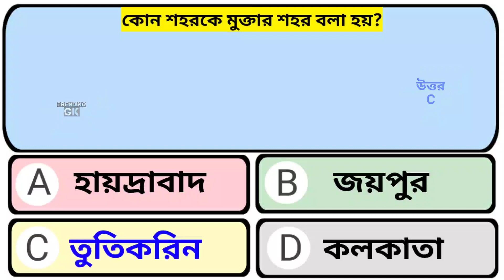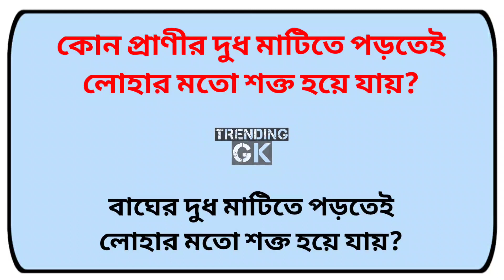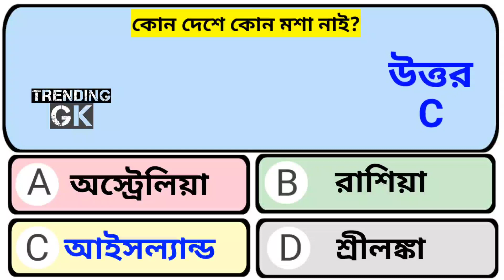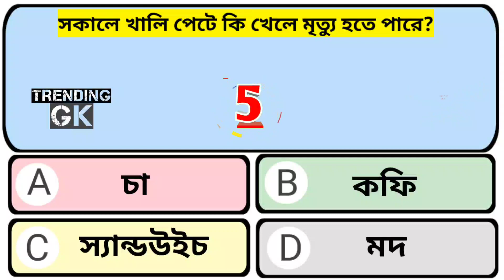সকালে খালি পেটে কি খেলে মৃত্যু হতে পারে? | Gk Question | Gk in bangla | Quiz | Trending GK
Gk Question | Gk in bangla | General Knowledge | Bangli Sadharon Gyan | Bangla gk | GK | gk | Trending GK

খাবার আগে কি খেলে এসিডিটি হবে না?
কোন শহরকে মুক্তার শহর বলা হয়?
কোন ফল খেলে রাত্রে বেশি পরিমাণে ঘুম হয়?
হিমাচল প্রদেশের দ্বিতীয় রাজধানীর নাম কি?
কোন প্রাণীর দুধ মাটিতে পড়তেই লোহার মতো শক্ত হয়ে যায়?
গুয়াহাটি কোন নদীর তীরে অবস্থিত?
সর্দি কাশিতে কোন ফলের জুস খাওয়া সব থেকে বেশি উপকারী?
সোডিয়াম কে কিসের মধ্যে সংরক্ষণ করা হয়?
কোন দেশে কোন মশা নাই?
মরুভূমি ভারতের কোন রাজ্যে রয়েছে?
সকালে খালি পেটে কি খেলে মৃত্যু হতে পারে?
আয়তনে পৃথিবীর মধ্যে সবচেয়ে বড় দেশের নাম কি?